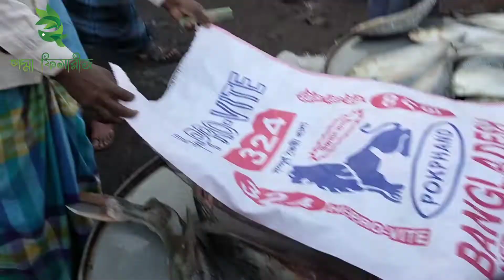পদ্মার বড় বড় বোয়াল আইর মাছ কত টাকা মূল্যে পাইকারি বাজারে বিক্রি? fish market mawa ghat. big boiled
Padma Fisheries is a shop of fish. shrimp elish boal rohu catla aar baghair rida pangas We confirm you to delivery real padma river fish. If you need to real river fish contract to us 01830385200